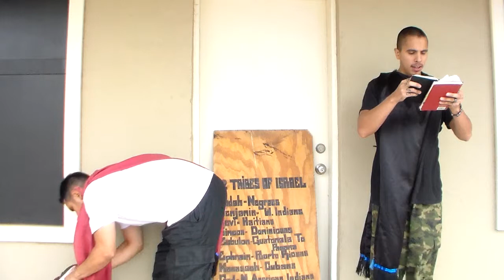Dont Think The Most High And His Son Did Not Warn You Inhabitants 2/3rds, Heathen Pt1